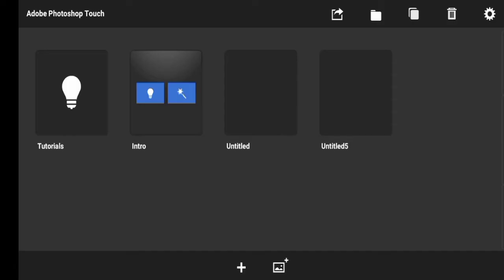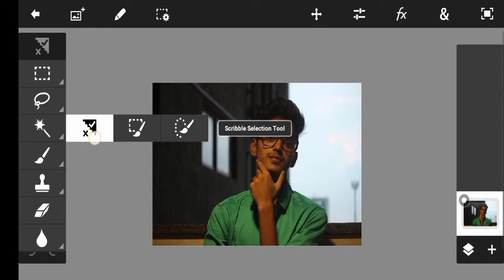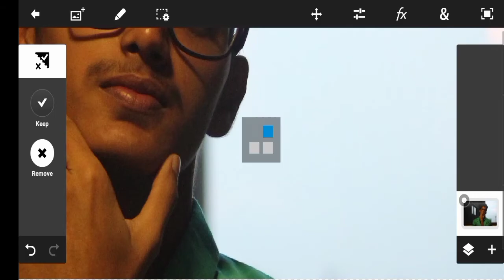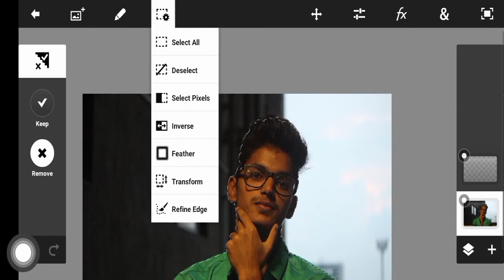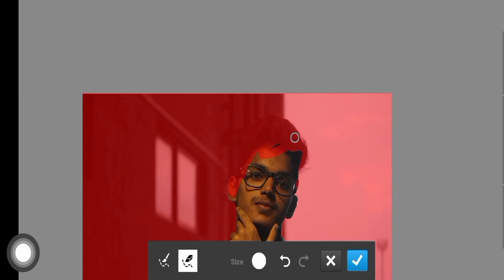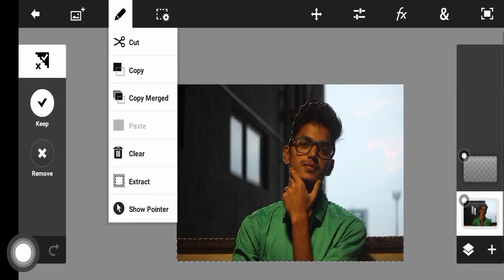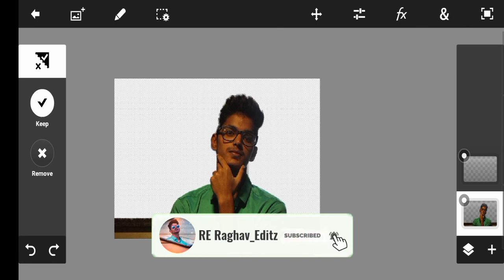HOW TO ERASE BACKGROUND IN PS TOUCH 🔥 | Picsart & Lightroom tutorial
To Editz Army..!!

You will get all the PNG's used in this Tutorial on the link given Below..

Download all of them..
Don't forget to Mention me..

REQUIRED APP LINK :
(DISCORD SERVER)

*STAY SAFE

Raghav_Editz